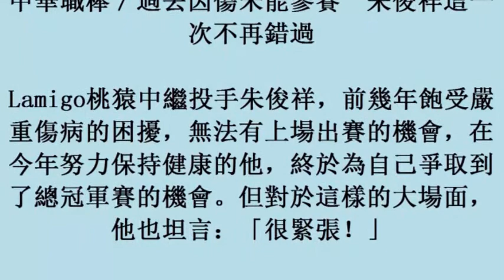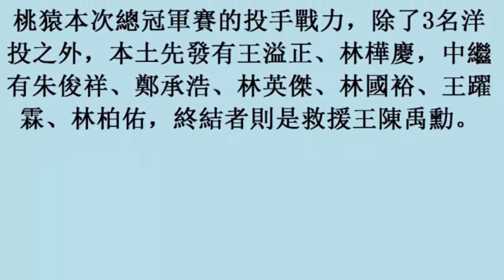中華職棒／過去因傷未能參賽 朱俊祥這一次不再錯過 (27october2017)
中華職棒／過去因傷未能參賽　朱俊祥這一次不再錯過